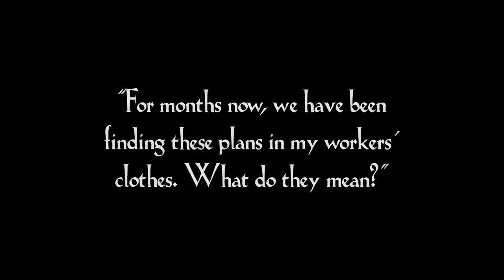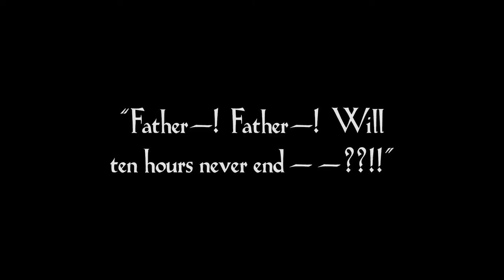Metropolis - Worker's Clock - Part 10 of 24 - Rescored by The New Pollutants